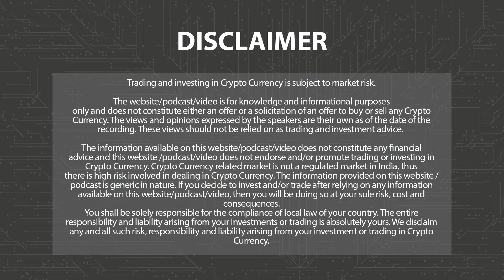बिटकॉइन ने किया $42.4K के करीब ट्रेड; फेड ने दिया झटका | Morning News Hindi 1st February | 3.0 TV